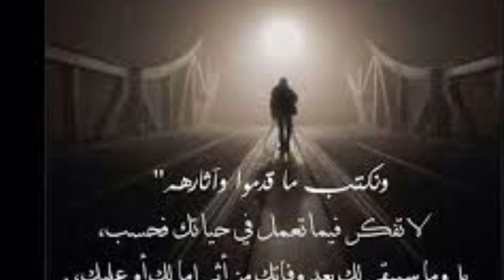Maxaa BURBURIYO Dawladaha??**Waari Mayside War WANAAGSAN Hakaa haro::::Dr Ahmed AlYamaani